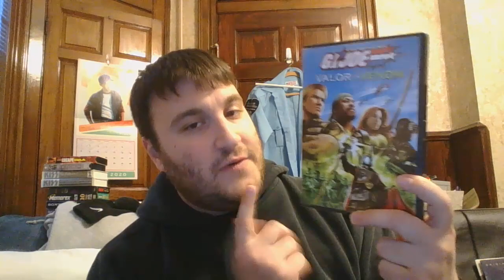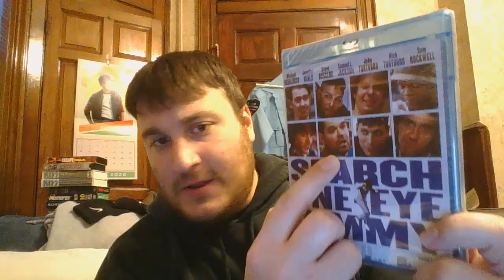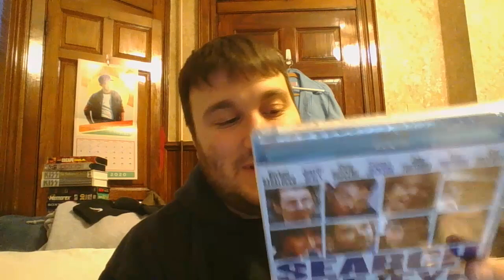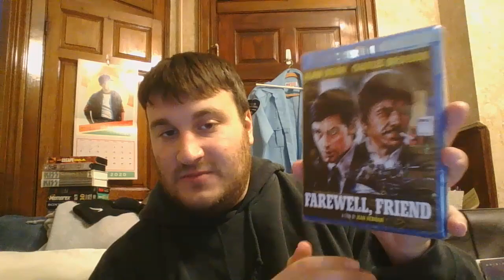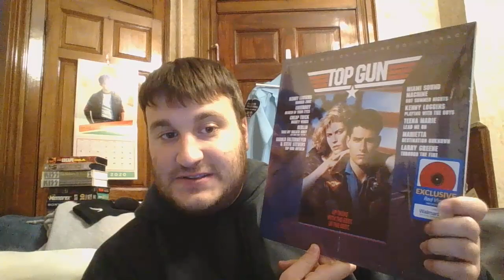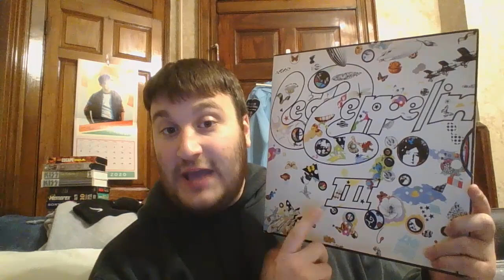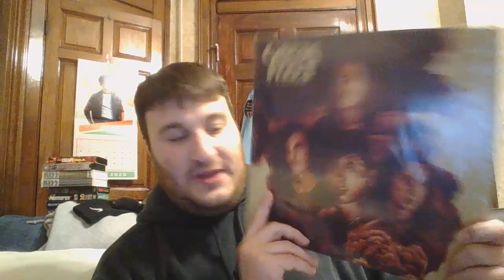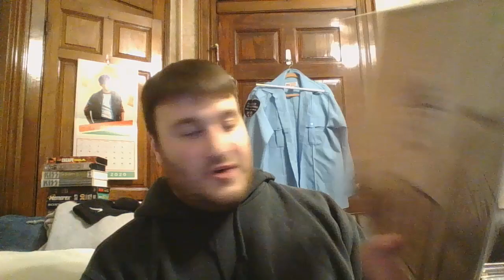Collection Update: 3/15/20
Halfway through March